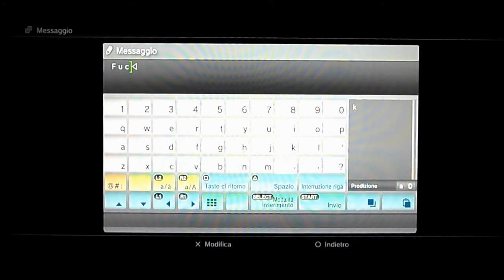★BIOZAHARD.5 [Team Private:XV:PK] VS: Weker1211Alvart &. avanfreak23 ஜீVillageஜீ ] PS3★